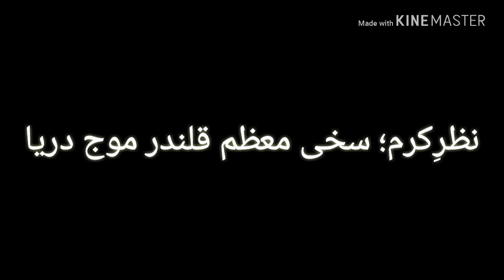Kar Na Band Akhiyan-Nadeem Abbas--New Noha 2018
New Noha 2018-Noha Khawan Nadeem Abbas Released by SMQ Production®